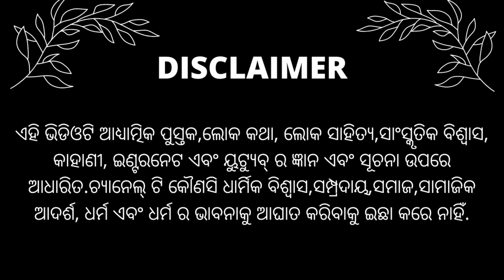ମହାଶିବରାତ୍ରି ପୂଜାରେ ଏହି ଭୁଲ କଲେ ଲାଗିବ ମହାପାପ।mahashivratri puja vidhi 2023.jagara brata katha.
video titel-ମହାଶିବରାତ୍ରି ପୂଜାରେ ଏହି ଭୁଲ କଲେ ଲାଗିବ ମହାପାପ।mahashivratri puja vidhi 2023.jagara brata katha.

video language -odia

video description -

shivratri vrat katha,
mahashivratri puja vidhi at home,
shiva purana katha odia,
shiva mahima odia,
jagara jaliba vidhi,
jagara jaliba bidhi,
jagara brata kipari kariba,
gahani jagara mahima,
shiva kathamruta,
shivaratri odia video,
shivratri kahani,

copyright disclamer under section 107 of the copyright  Act 1976, Allowance is made for 'Fair Use' for purpose such as criticism,news  reporting,teaching, scholarship and research,fair use is a permitted by copyright statute that might otherwise be infringing.
Non profit, educational and personal use tips the balanc